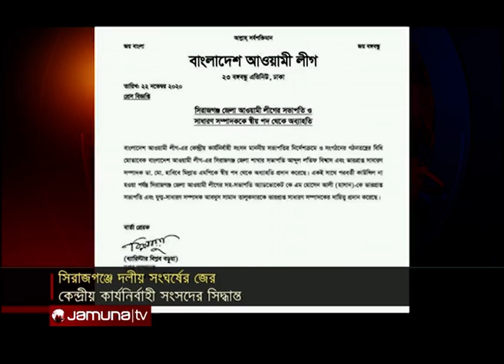সিরাজগঞ্জ জেলা আওয়ামী লীগের সভাপতি ও ভারপ্রাপ্ত সম্পাদক বরখাস্ত | sirajganj al classe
সিরাজগঞ্জ জেলা আওয়ামী লীগের সভাপতি আব্দুল লতিফ বিশ্বাস ও ভারপ্রাপ্ত সাধারণ সম্পাদক ডা. মো. হাবিবে মিল্লাতকে তাদের পদ থেকে অব্যাহতি দেয়া হয়েছে। গতকাল বর্ধিত সভাকে কেন্দ্র করে আওয়ামী লীগের দু'গ্রুপের ধাওয়া-পাল্টা ধাওয়া আর সংঘর্ষের জেরেই এমন সিদ্ধান্ত বলে ধারণা নেতাকর্মীদের।